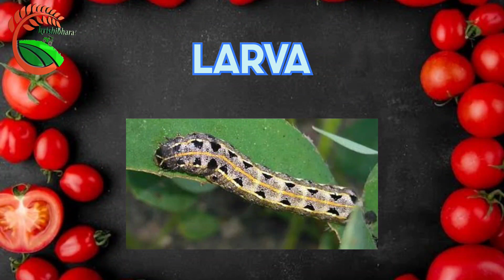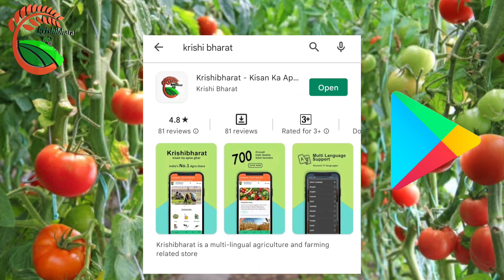LEAF EATING CATERPILLAR IN TOMATO-Its life cycle, Symptoms of damage and management-Details in Hindi